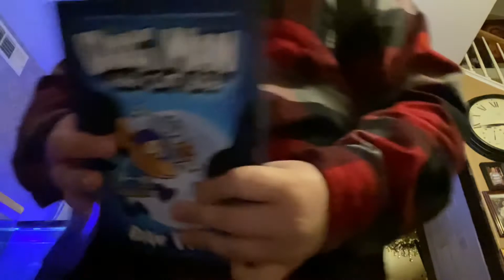PlayStation 4 games and dog man and dog man book #2